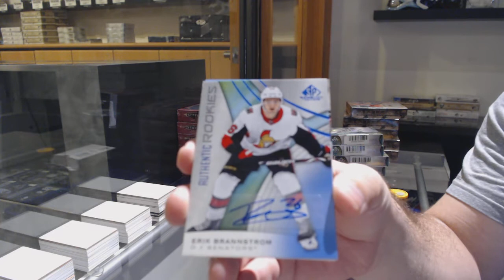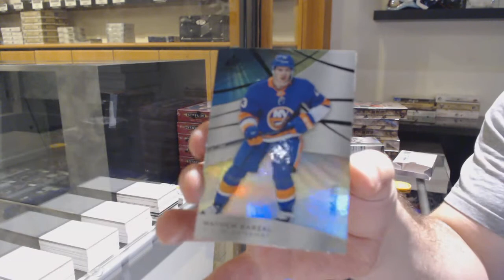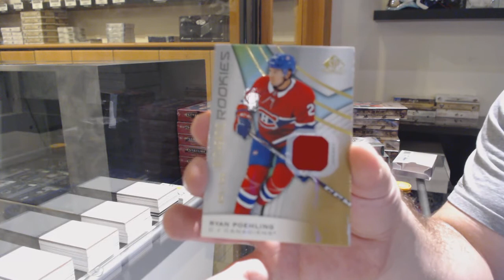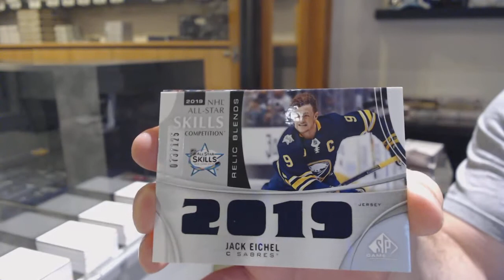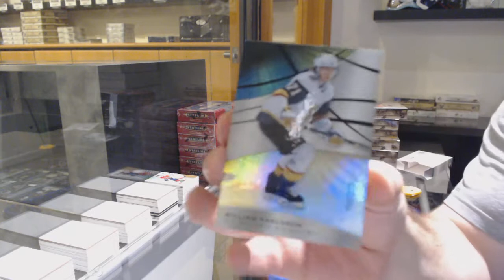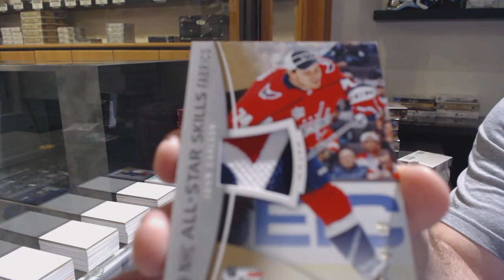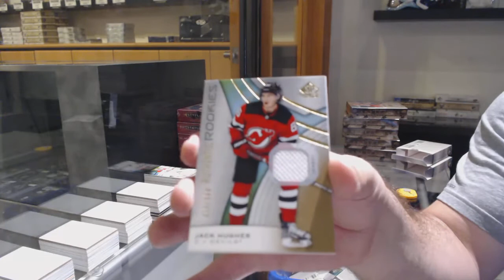19-20 Upper Deck SP Game Used Hockey 5 Box Break - C&C GB #12,119